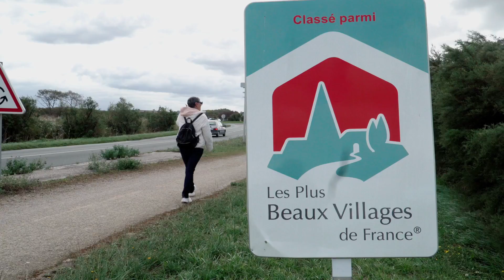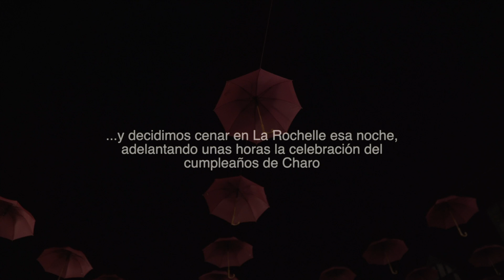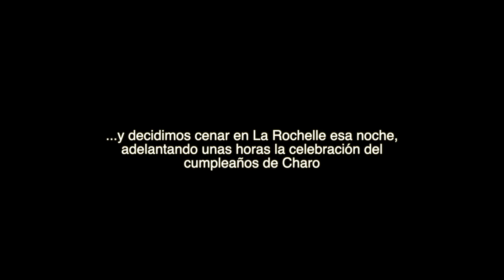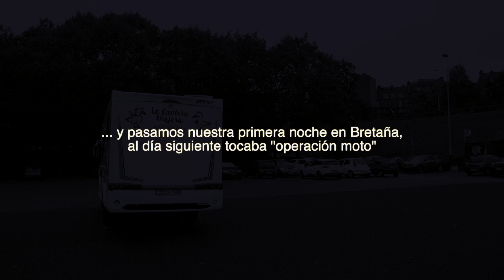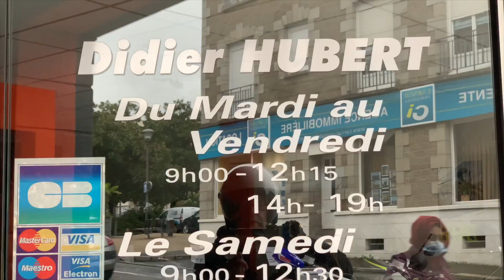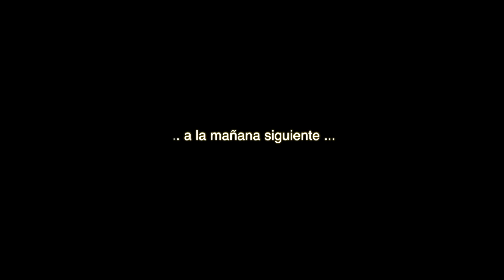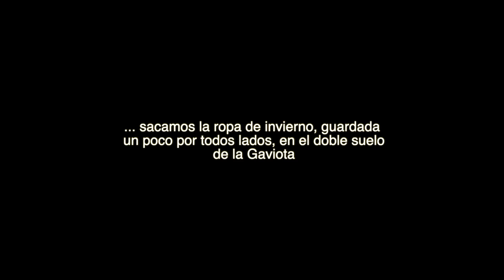La Gaviota Viajera #137: HUMMM ¿QUIÉN ha ABIERTO los PARAGUAS?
Comenzamos nuestro viaje en la Bretaña y de camino pasamos por un par de sitios, pero nos sorprendieron los paraguas de La Rochelle.

Nuestro Sistema WIFI es WIFICARAVANA